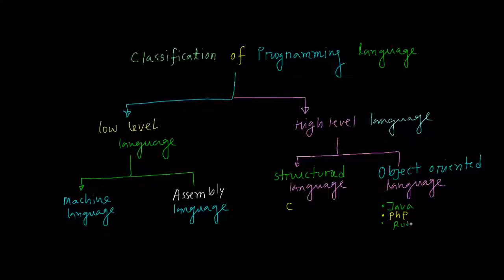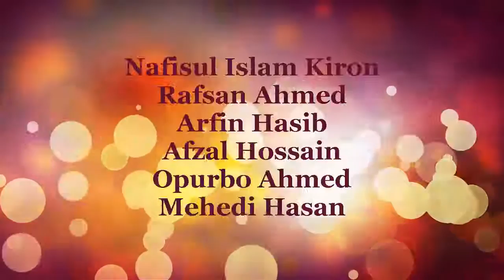Classification of Programming Languageপ্রোগ্রামিং ভাষার প্রকারভেদ